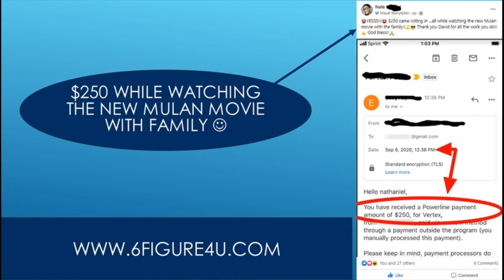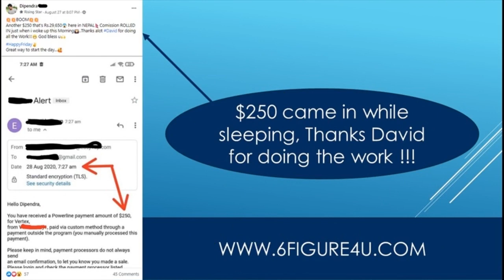I Need To Make An Extra 250 A Week - How To Make An Extra $200 A Week In 2019 - On Your Phone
i need to make an extra 250 a week -

Easy1up
Easy 1 Up
forsage
forsage levels
forsage review
forsage compensation plan
Easy1up Review
Profits Passport